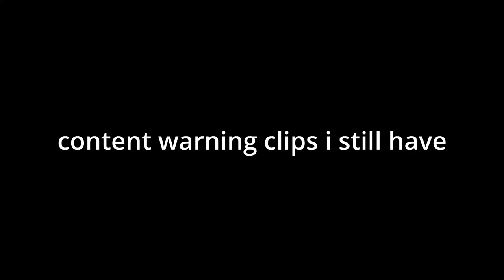content warning clips i found on my pc